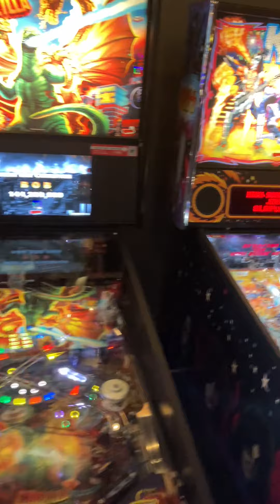Ocelot Brewing Co. Quick Play Room Tour!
Went down to Ocelot Brewing Company where they had a huge selection of pinball tables! This is a quick video showing you the tables currently available as of 8/19/24 so if you're near this place, it's worth checking out!
They use a card system instead of quarters, but it's actually really easy to use. Although the Looney Tunes machine did not seem to work when I tried it so be advised!